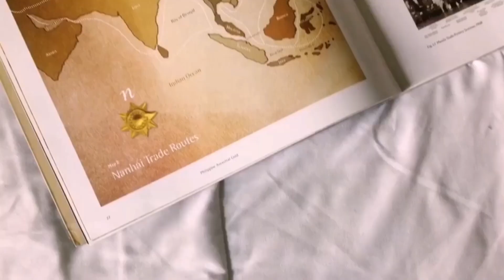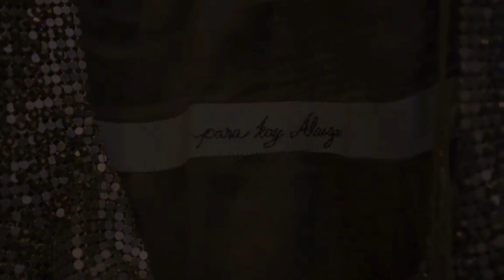THE MAKING OF ALAIZA MALINAO PRELIMINARY GOWN MISS UNIVERSE PHILIPPINES 2020